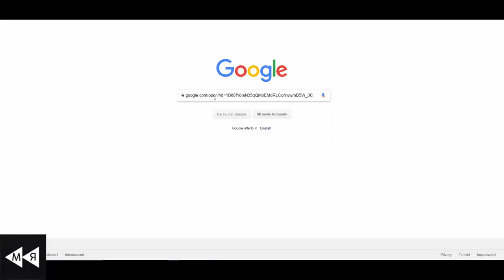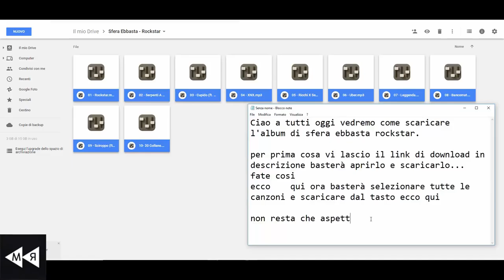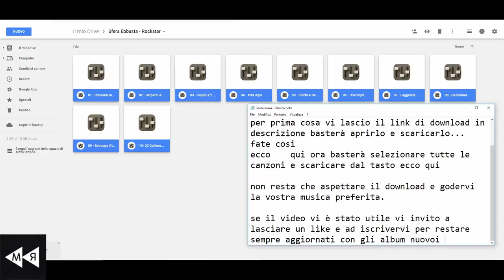Scaricare Rockstar Sfera Ebbasta - Link